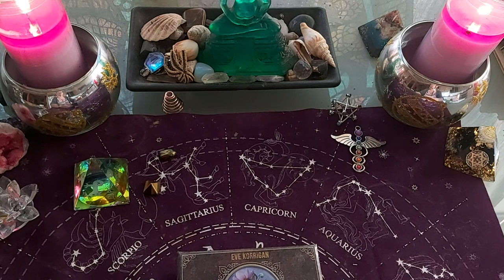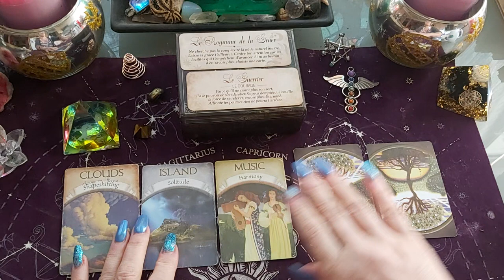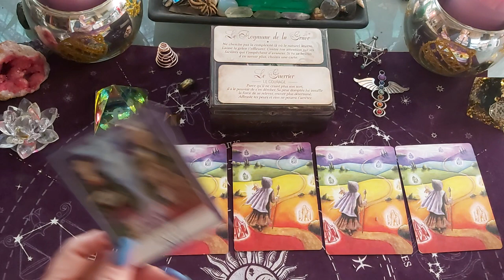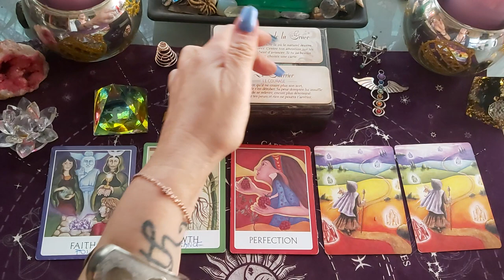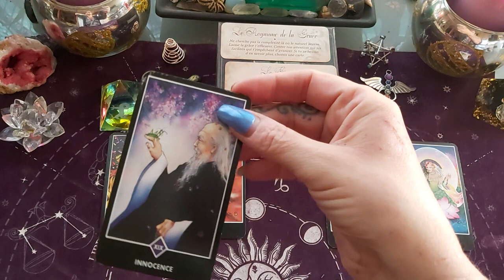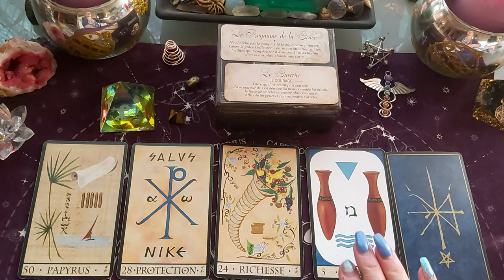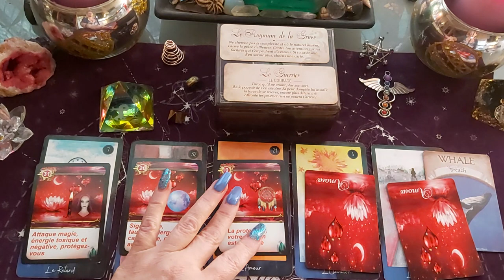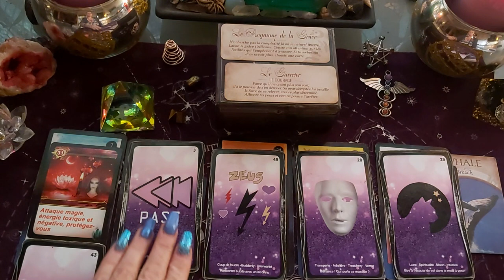TAUREAU 15 AU 31 JANVIER 2022 général et amour 💘 , un déblocage se fait grâce à votre courage !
taureau 15 au 31 janvier 2022 , tirage général et amour

Taureau taroscope Janvier 2022

TAUREAU janvier 15 au 31 2022

TIRAGE GÉNÉRAL TAUREAU JANVIER 2022 AVEC tarots ET DIVERS ORACLES.